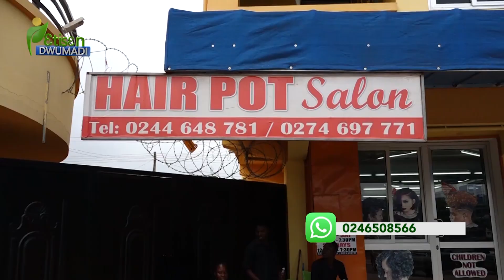ETISEN EDWUMADI (HAIR PORT BEAUTY SALOON)